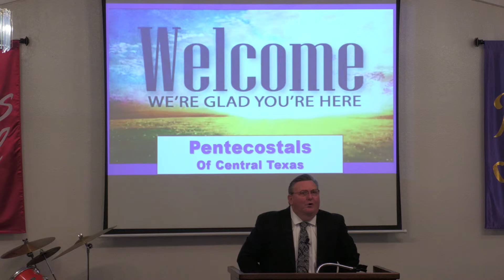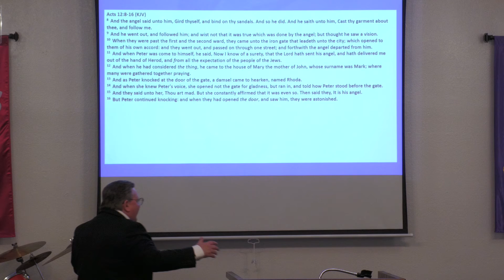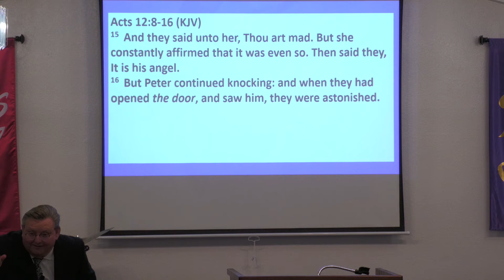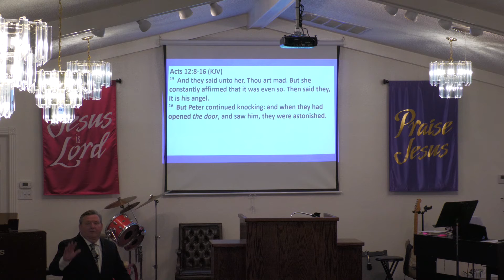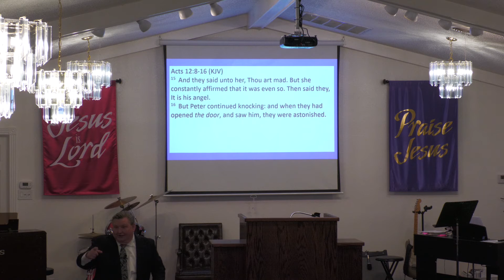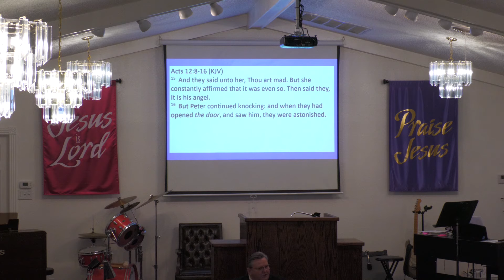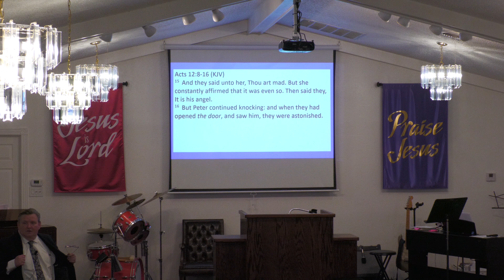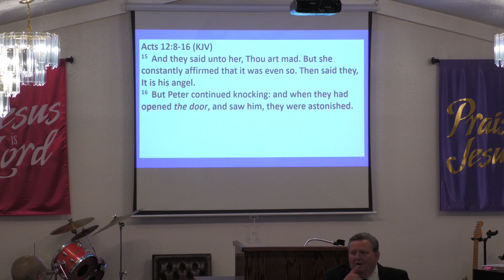20210919 WP Plemons Open To The Miracle